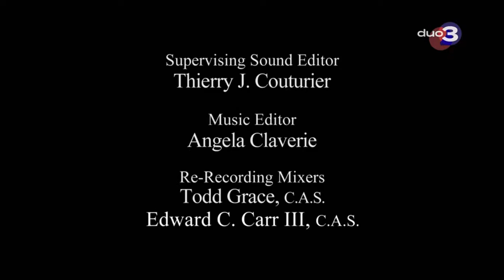Duo 3 Baltic - Continuity (27 December 2021)